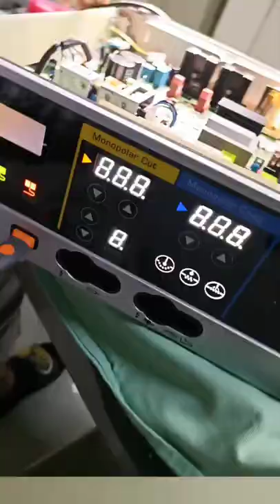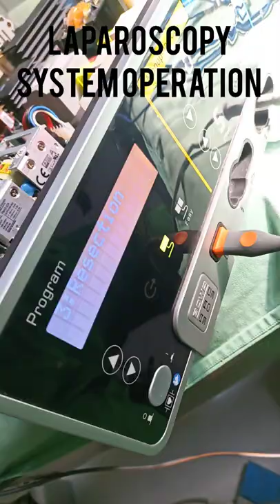Surgically Diathermy | Electrosurgery | Error 44 Solving | AMCGH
Extreme care must be taken while performing surgical diathermy repairs or mistakes can be costly.

cancer hospital in bangladesh, cancer hospital in uttara, ahsania mission cancer hospital dhaka
health care, medical equipment, surgery equipment, principles of electrosurgery, laparoscopic surgery, endoscopic surgery, diathermy machine, biomedical engineering